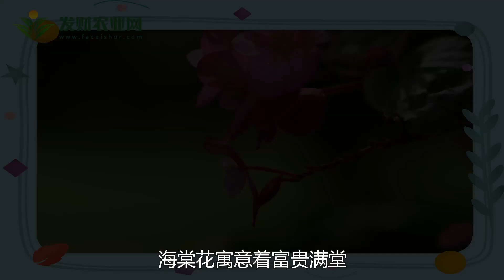海棠花的寓意和象征